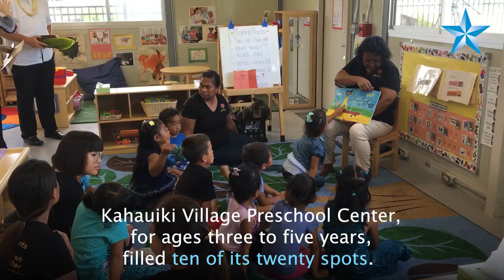Blessing for Kahauiki Village’s first pre-school and daycare center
On Tuesday, the first early childhood education center opened with a blessing at Kahauiki Village, a housing project for formerly homeless families. The village is located between Sand Island and Keehi Lagoon park on the makai edge of H-1 freeway viaduct.

Video: Dan Nakaso